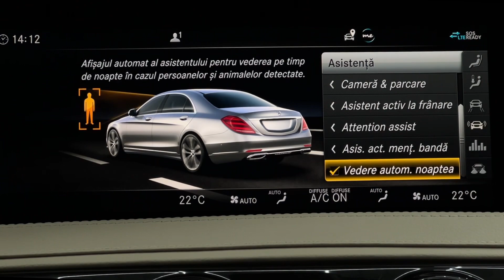Mercedes-Benz S450 // POSIBILITATE RATE/LEASING